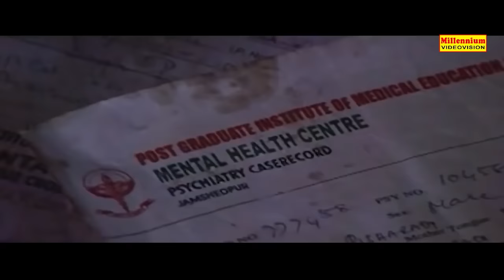സത്യമറിയാതെ ഞാനൊരുപാട് ശപിച്ചിട്ടുണ്ട് എൻ്റെ ഏട്ടനെ..എന്നോട് പൊറുക്കണം | Vadakkumnathan | P4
Vadakkumnadhan (Lord Shiva) is a 2006 Indian Malayalam-language psychological drama film directed by Shajoon Kariyal and written by Gireesh Puthenchery. It stars Mohanlal as Iringannoor Bharatha Pisharody, a university professor diagnosed with Bipolar disorder, the film also features Padmapriya and Kavya Madhavan. The film's songs were composed by Raveendran, while Ouseppachan provided the background score.[1][2]

The film is an unusual love story, taken by focusing and refocusing the lens of mental health and tolerance towards it in the society. Vadakkumnadhan released on 19 May 2006 received wide critical acclaim. The film was a commercial success, becoming one of the highest-grossing Malayalam films of the year. It ran for more than 100 days in theatres.

ringannoor Bharatha Pisharody, a professor at the Sanskrit University, is a knowledgeable man with a keen interest in the Vedas, Astrology and Kathakali, author of several critical works regarding Adi Shankara and winner of numerous awards. Meera is his fiancée by birth (murapennu), being the daughter of his maternal uncle Balarama Pisharody, and student. Bharathan is diagnosed with bipolar disorder and he hides it from his family. Due to the same reason he does not encourage Meera's love for him.

Despite of Bharathan's expressed dislike, both families agree to their wedding and dates are fixed. As the auspicious day dawns Bharathan becomes desperate and leaves home. As the bride arrives for the marriage, she and her family realizes to their utter dismay and desolation that the groom has disappeared. Gloom settles over the household. Meera is inconsolable.

Years pass and Bharathan is considered to be dead, because he sent notice as such to his family. He roams around the holy shrines of Haridwar, Kedarnath, Rishikesh and Rudraprayag. Then one day his mother and younger brother on a pilgrimage to the Hindu holy lands accidentally see Bharathan on the banks of the holy Ganges. They convince him to return to his family. His family is happy to have him back. His brother Prabhakan (Biju Menon) is married and his sister Bhama was waiting to be married.

Bharathan does not seem right and people think he is addicted to drugs. He causes a scene in his college and at Bhama's engagement, insulting the groom and his father. Probhakaran loses his cool and breaks his suitcase, only to find his reports from medical college saying that Bharathan suffers from Bipolar Disorder. Bharatan admits to faking a drug addiction to hide his disorder from them. He says it is like slipping while walking, the mind slips from its normal self.

He tells them that he went to Keezhpalli Narayanan Nambeesan and told him about his problem. Like the boat which can carry four people, and suddenly carries 100, is how it feels to have this disorder. His brain is crowded with too many thoughts. He tells Meera that marriage will be a disaster and that is the reason why he decided to run away. Meera tells him that she will take care of him no matter what.

Bharathan sets about making things right. He apologizes at his college and to Bhama's groom asking him to marry her. They agree on the condition that he would not be attending. He agrees and the wedding is arranged. After a lot of struggle, Bharathan convinces Meera's father to give her hand to him in marriage. Bharathan later accepts a position to be Sanskrit professor at the college. The last scene shows them going on a pilgrimage to the Vadukkunmathan temple.